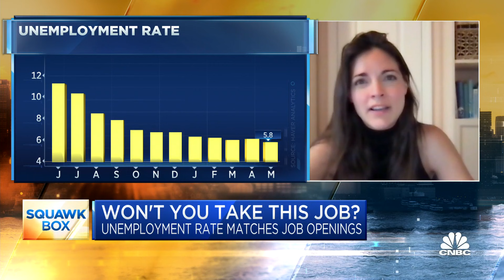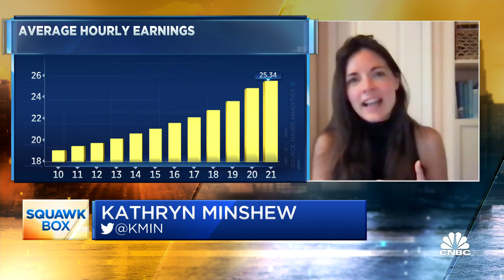Increased hiring is here to stay for the foreseeable future: The Muse CEO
Kathryn Minshew, the Muse founder and CEO, and Tom Gimbel, founder and CEO of LaSalle Network, joined "Squawk Box" on Friday to discuss what they are seeing in the job markets ahead of the key June jobs report.